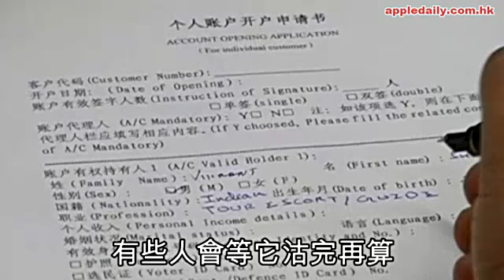高盛又沽工行 股價有壓力